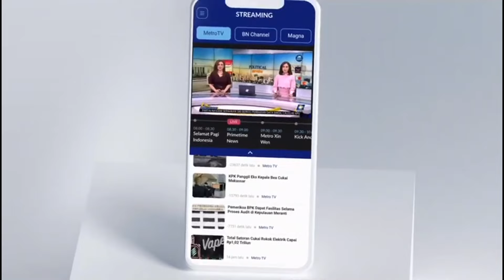Kuil-kuil di Taiwan Bersiap Sambut Tahun Baru Imlek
MetroTV, Komunitas di seluruh Asia bersiap menyambut Tahun Baru Imlek minggu depan yang tahun ini menandai Tahun Naga dalam zodiak Tiongkok. Pengunjung salah satu kuil bertema bawah air di Taiwan utara sudah heboh.